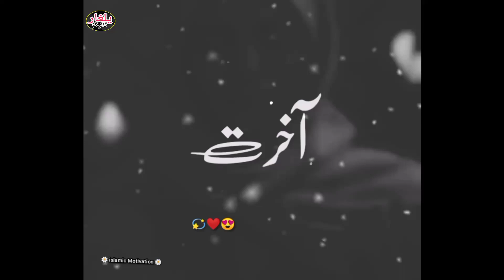his say mohabbat ke jay na ❤️😍 what's app status by yalgaar tiger